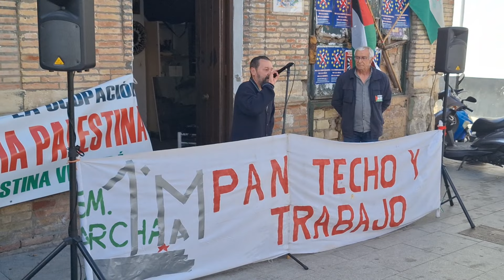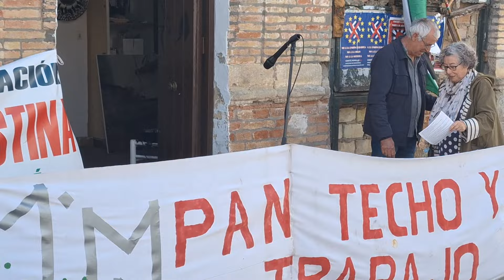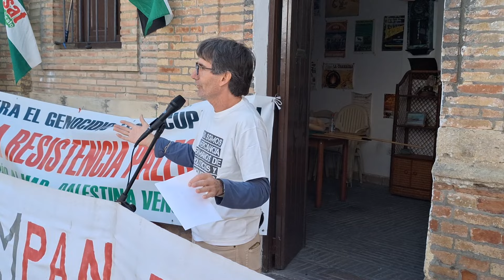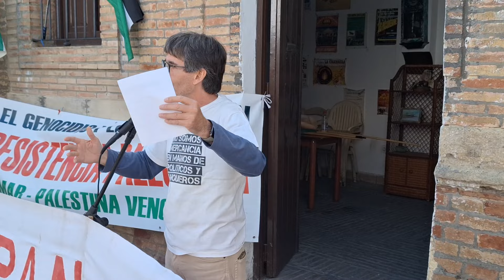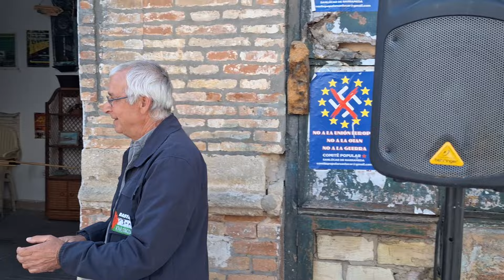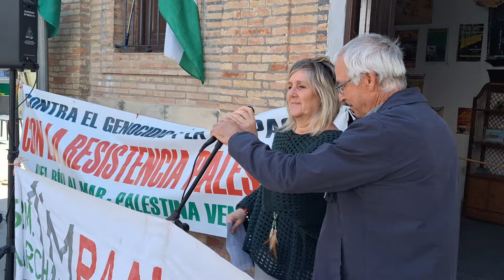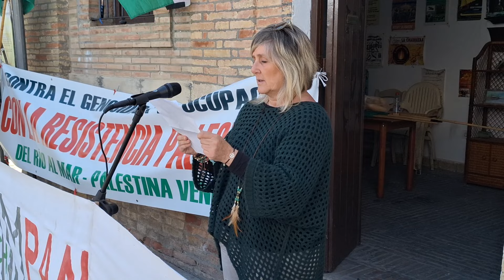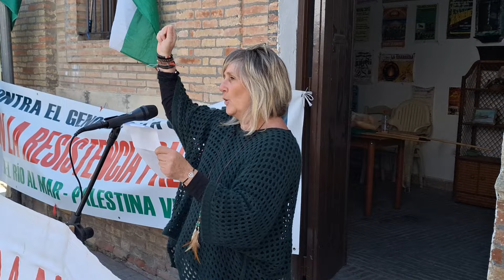1º de mayo en Sanlúcar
Celebración del 1º de mayo en la Puerta de Jerez de Sanlúcar de Barrameda